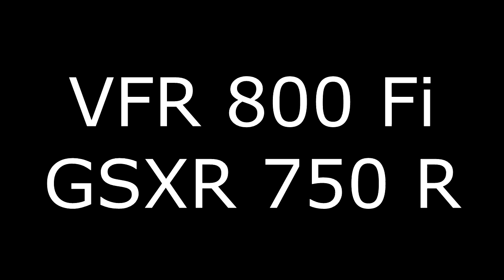HONDA VFR 800 FI SUZUKI GSXR 750 R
VFR 800 FI + GSXR 750 R